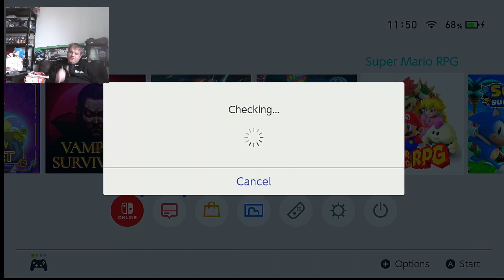Lets Play Super Mario RPG for the first time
I dive in to the legendary Super Mario RPG for the first time. Watch me play through the first hour of the game